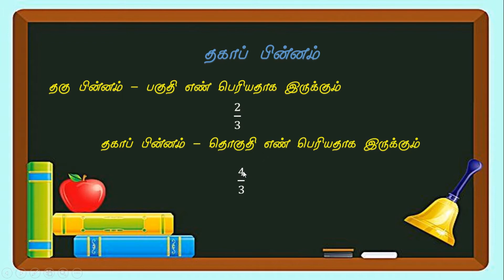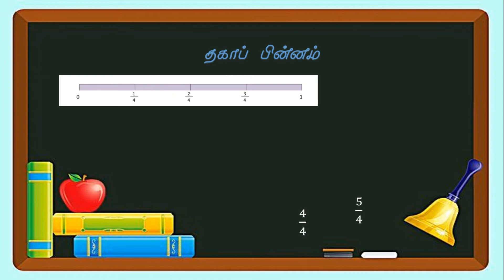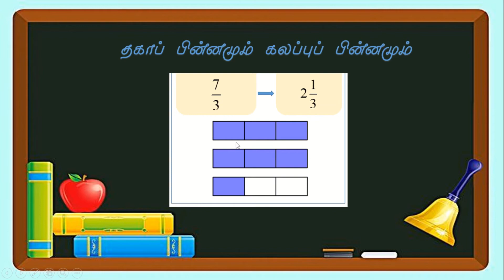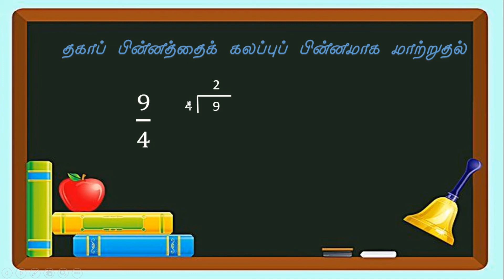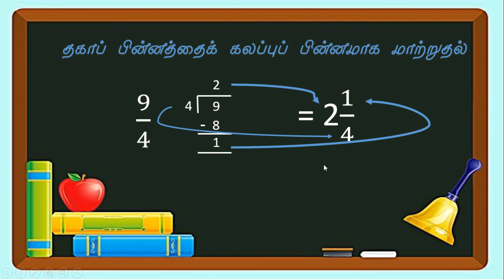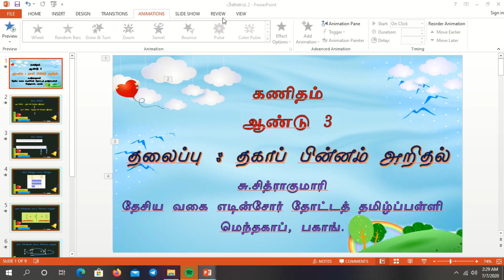கணிதம் / ஆண்டு 3 / தகாப் பின்னம் அறிதல்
தகாப் பின்னம் மற்றும் கலப்புப் பின்னம் பற்றிய ஒரு விளக்கக் காணொலி. தகாப் பின்னத்தைக் கலப்புப் பின்னமாகவும், கலப்புப் பின்னத்தைத் தகாப் பின்னமாகவும் மாற்றுதல் குறித்த விளக்கமும் அடங்கியுள்ளது. மாணவர்கள் பார்த்துப் பயன்பெற வாழ்த்துகள்.